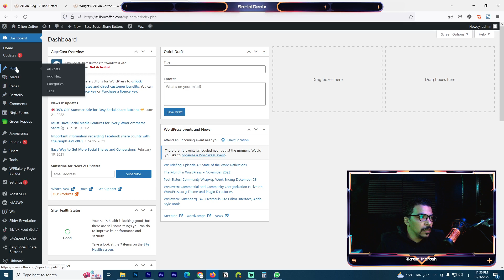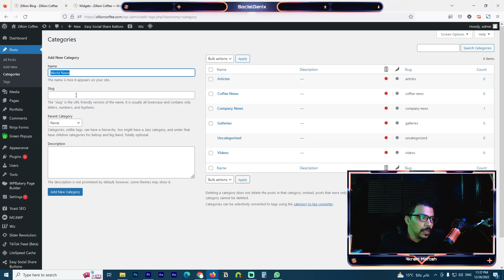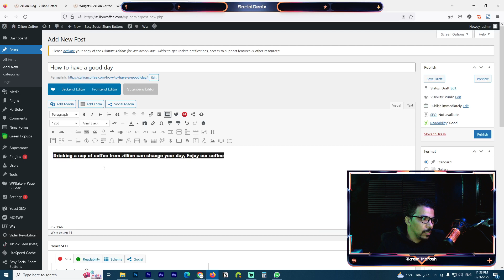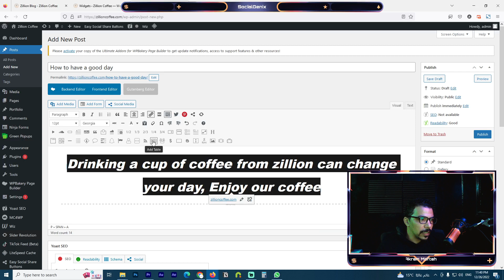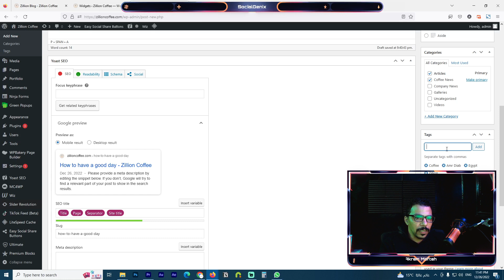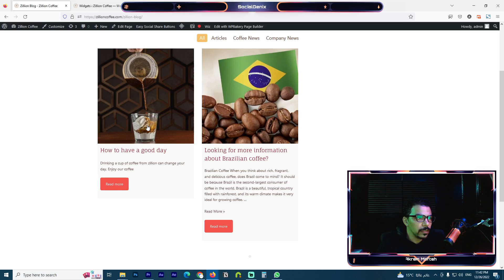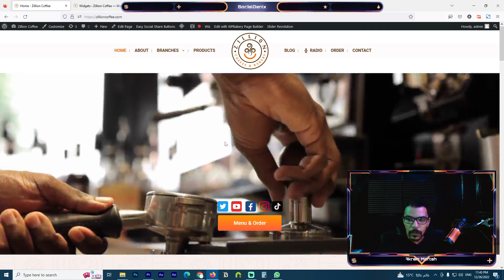How to control WordPress Blog - كيفية التحكم في مدونات الوردبريس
How to add new post, Manage Blog Categories and Edit a WordPress post Tutorial with our Executive Manager Mr Akram Moftah.